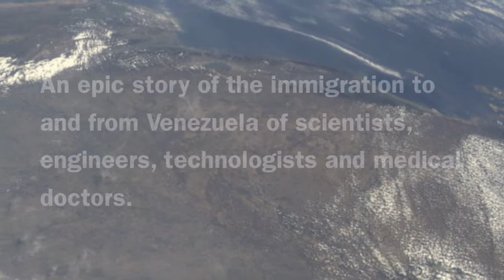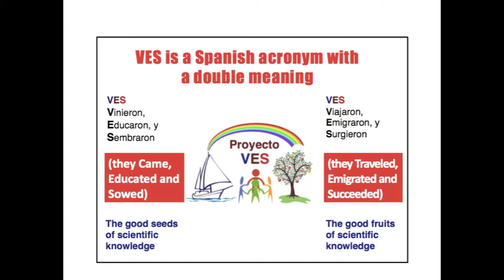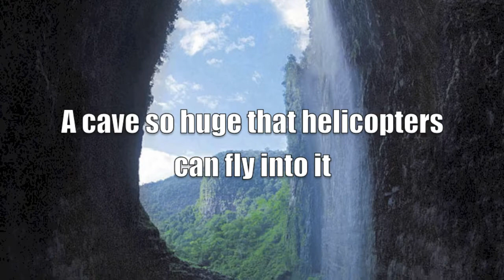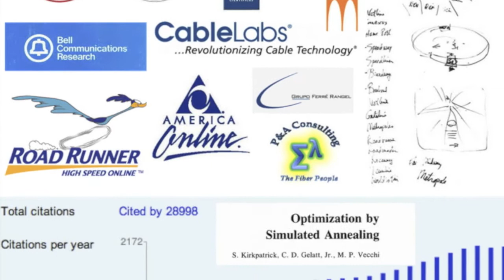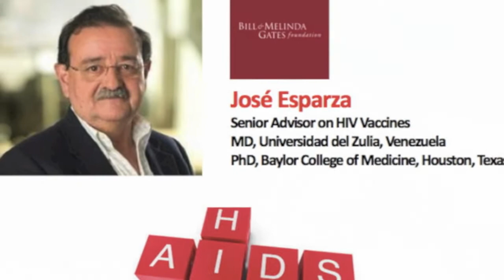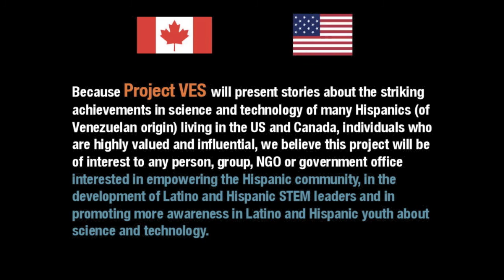VES: Stories of the intellectual emigration to and from Venezuela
VES is an independent research project. The main idea behind this project is to use the Web and social media networks to tell the life stories of the intellectual emigration to and from Venezuela of scientists and technologists. Venezuelan scientists and technologists have achieved uncommon success in the US and Canada and in some other countries. But their success stories are not well known. Researching and writing their stories is the main objective of VES.